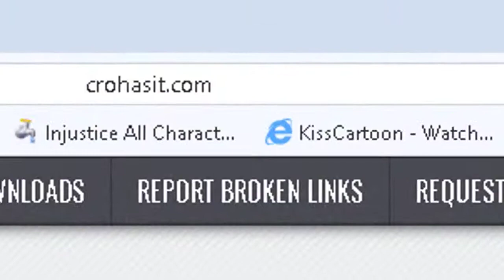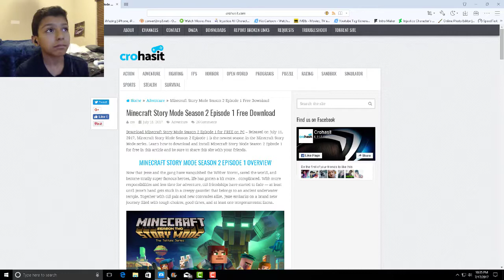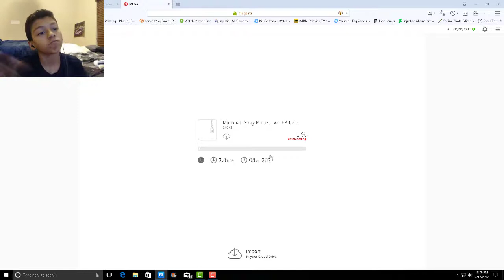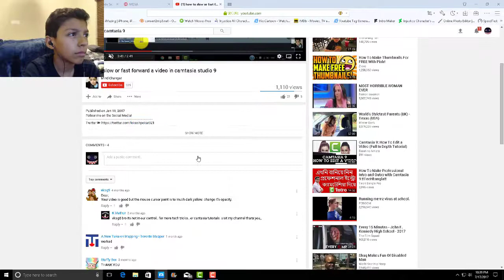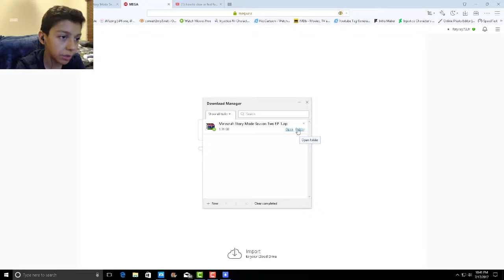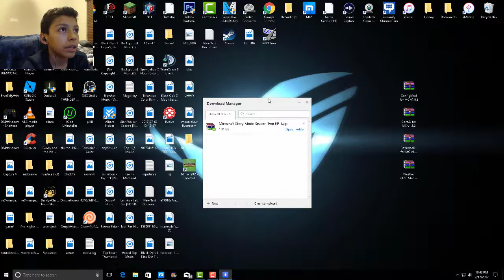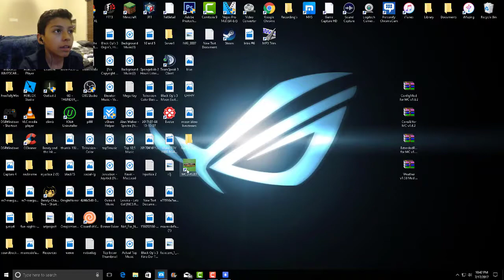How To Get Minecraft Story Mode Season 2 Episode 1 For Free